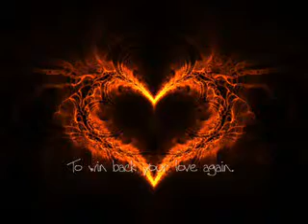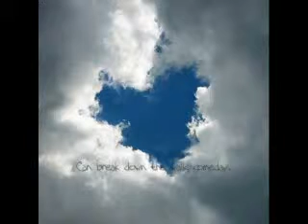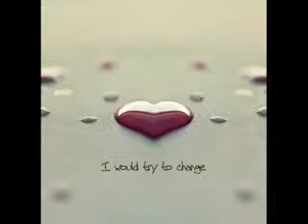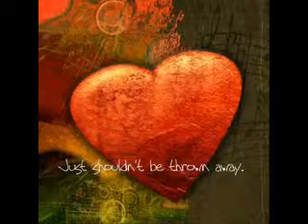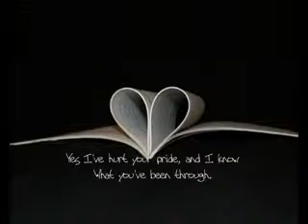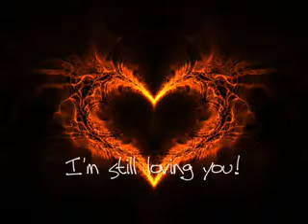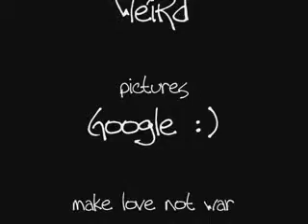♥ ♥ Scorpions ♥ ♥ Still Loving You Lyrics ♥ ♥